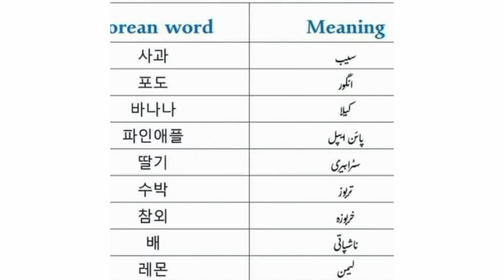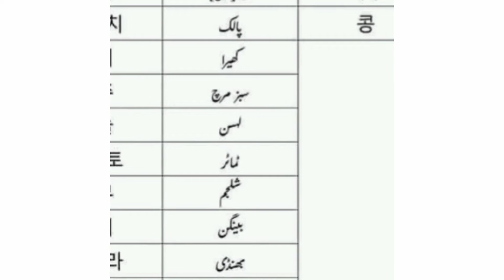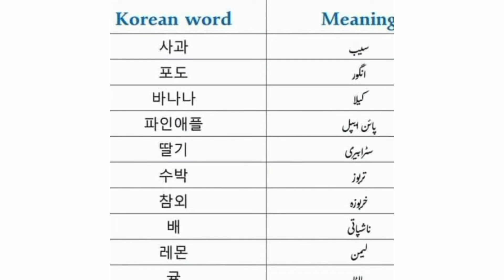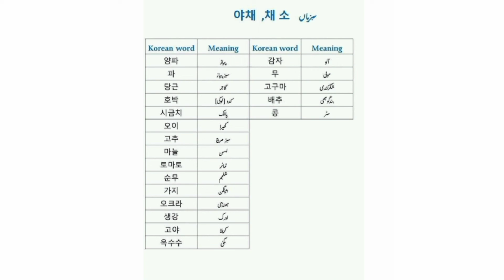Lecture Number 8 ( fruits and vegetables Name)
korean language Best Academy Chakwal